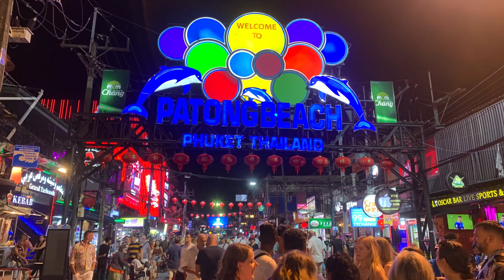Most Happening Place || Bangla Walking Street || Phuket - Thailand Part 2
Upcoming Phi Phi Island Tour..